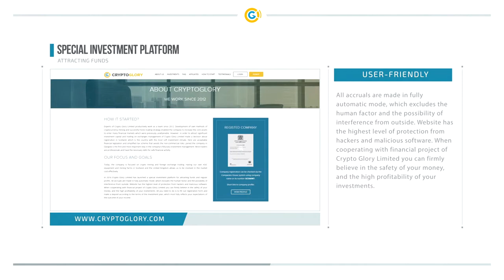CRYPTO GLORY LIMITED | 2% DAILY FOR LIFETIME | STARTED Aug 22, 2016! | LONG-TERM PROJECT!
Crypto Glory Limited is an experienced team of professionals from various fields of economy and finance. Extensive knowledge of trade markets and our own trading strategies allow us to conduct profitable operations and make money for numerous customers worldwide.

The company is involved in Bitcoin mining process and highly profitable trade on cryptocurrency exchanges and multicurrency Forex market. Since 2016 we are also providing asset management services and attract investments for additional earnings.

Crypto Glory Limited is legally registered investment company in the United Kingdom. We offer our clients a wide range of investment plans to match their needs and their financial goals.

In order to purchase and maintenance of new mining equipment and increase trade deposit Crypto Glory Limited has launched an investment project, which is gaining popularity among fans of online earnings. Depending on strategy of earnings you can make money over a period of 10 days or permanently. Whatever investment plan you choose, the minimum amount to deposit is $10.

 Investment Plans:

10$ - 10,000$
After 24 hours
After 1 month 60%

10$ - 10,000$
After 10 days 110%

📌  5 levels down referral comission 15% - 3% - 1% - 0.8% - 0.2%

💳  Advcash , Bitcoin , OKPay , Payeer , Payza , Perfect Money

Blog author is not responsible for your investment.

Music use with permission from youtube create.